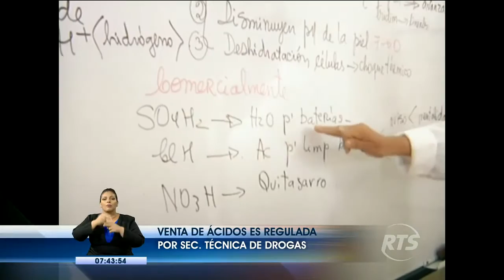Ciudadanía está preocupada por agresiones con ácido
Días atrás una mujer y su hija fueron atacadas con ese líquido

A raíz de la agresión que sufrieron una madre y su hija con ácido, los ciudadanos han manifestado su preocupación por la venta de esa sustancia.